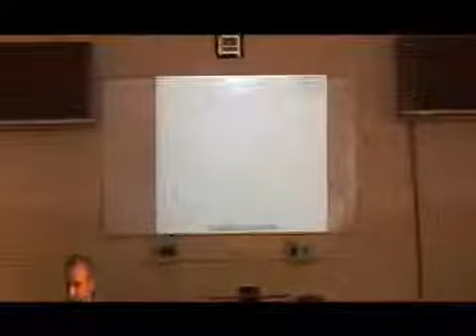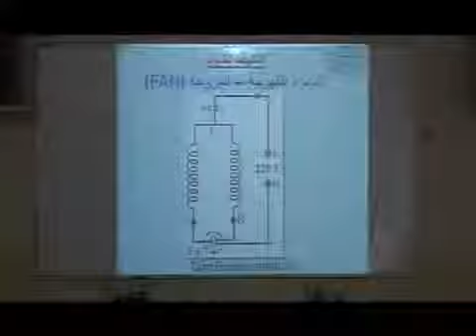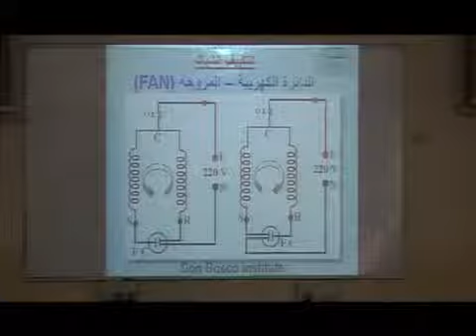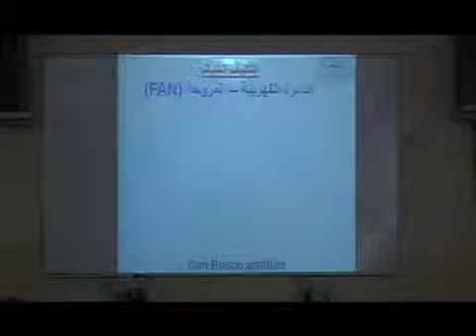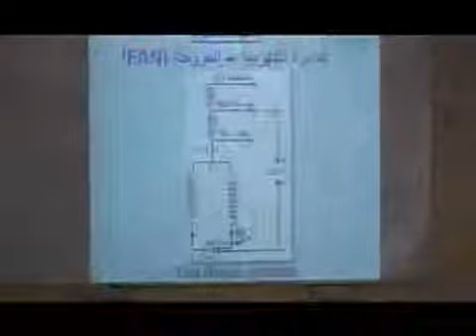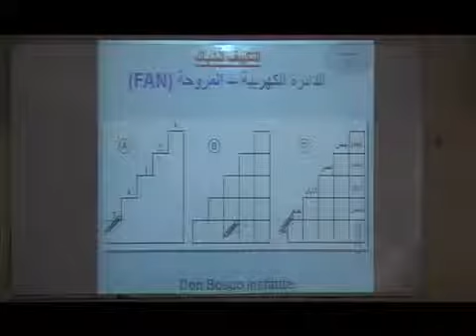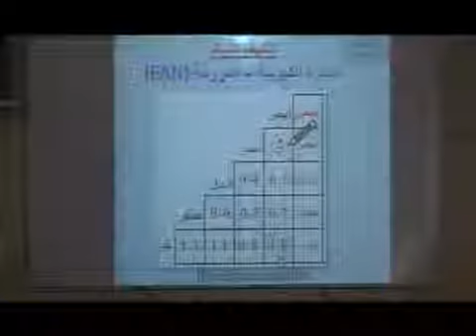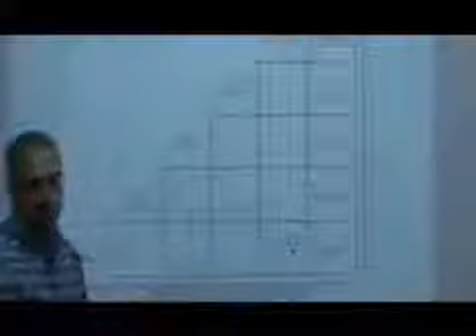تبريد وتكييف : الدرس 12 من معهد السالزيان الايطالي 2017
كل ما يخص التبريد